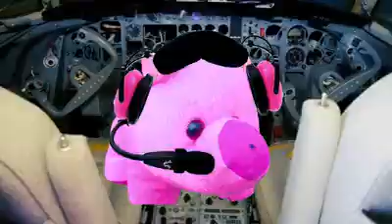DÓNDE ESTÁ EL PUERCO PARODIA LA CHERNA